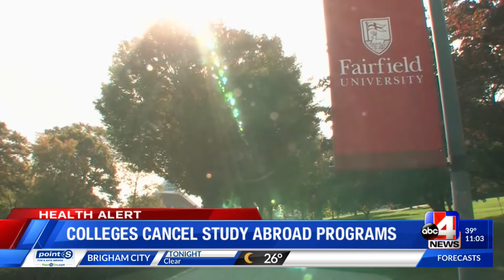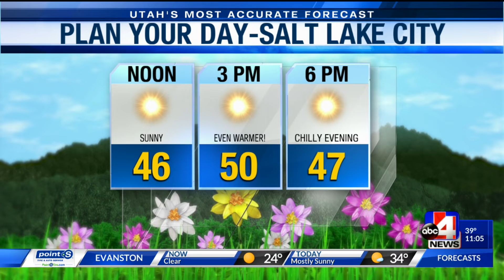Weather School Utah Virtual Academy 1st hit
weather school